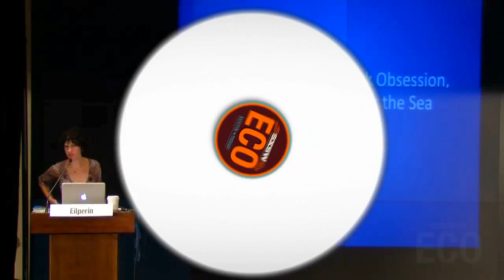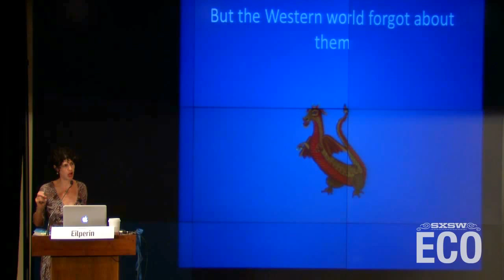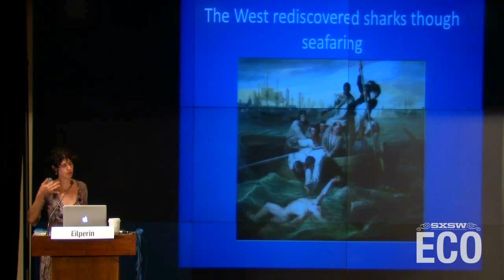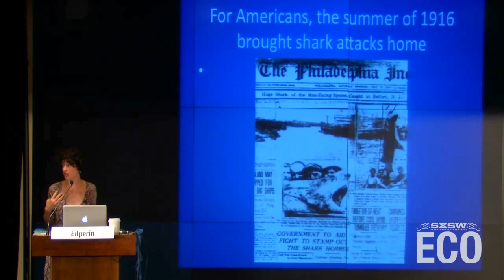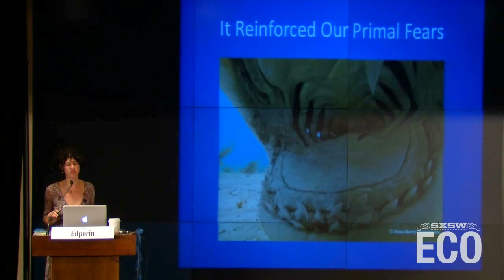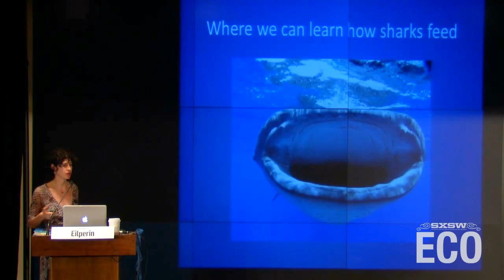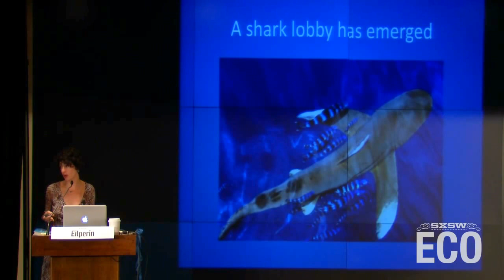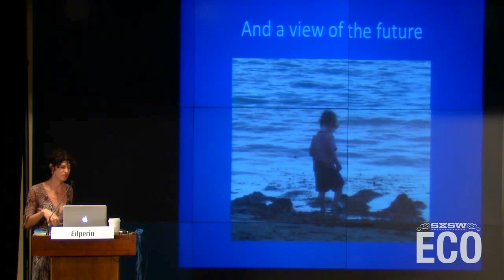SXSW Eco 2012: Juliet Eilperin on Our Shark Obsession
Juliet Eilperin, environmental reporter at the Washington Post, speaks about humans' fascination with sharks, and what this relationship means for sharks' survival, as well as for our own [excerpt].